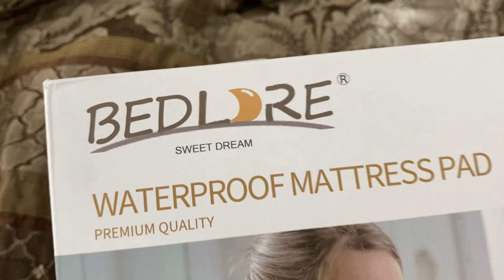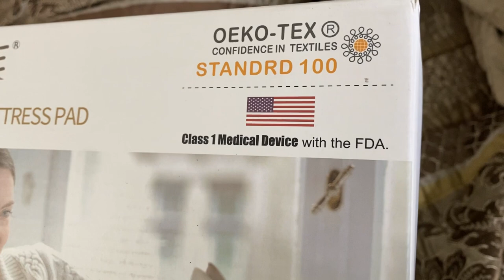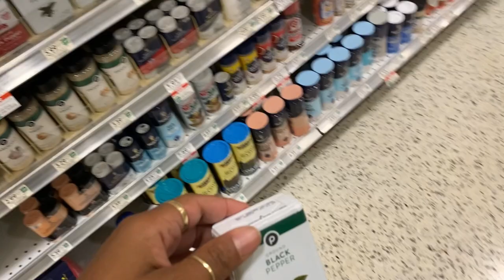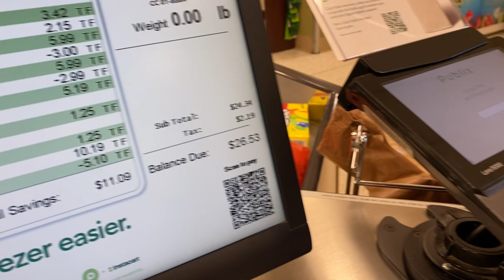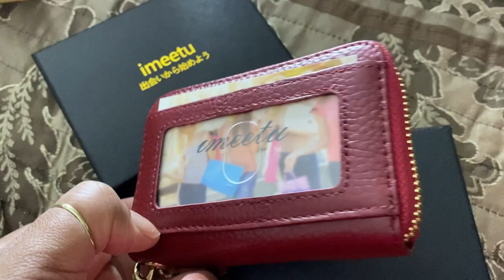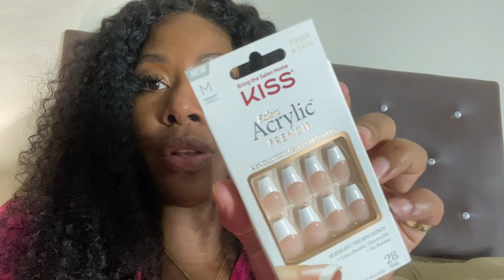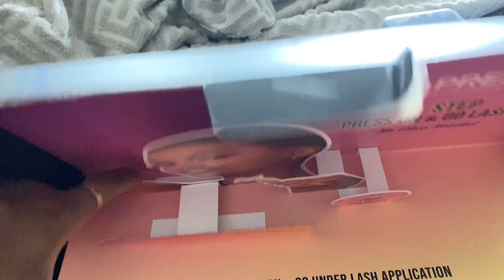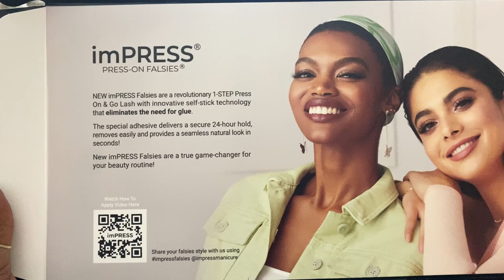VLOG | My Dream Car + New Closet Lighting From Amazon + Cooking + Amazon Bedding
Bedlore Mattress Cover:

6pc Set Bed Sheets:

Beckham Hotel Collection Pilows 2pk:

LED Sensor Lights:

Black Bookcases (Available in White):

Matcha Powder:

Ribbed Glassware + Glass Drinking Straws:

Cuisinart Table Top BBQ Grill:

Face Powder Puffs + Travel Case:

Leather Wallet/Card Holder:
•Promotion Code: 10Mesha10

Pink Vinyl Cooking Gloves:

Gold Cutlery:

10pk Meal Prep Containers:

MakeupMesha
Madison, AL 35758 USA